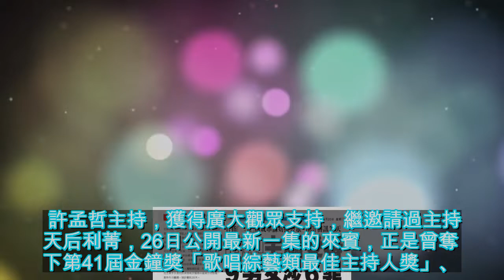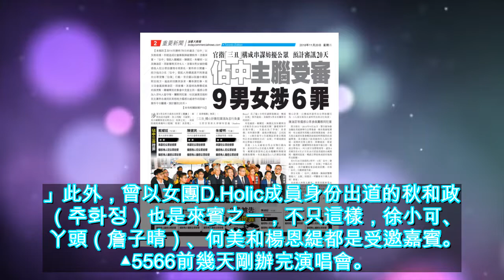「金鐘男配角」現身《飢餓遊戲》！ 「孫協志還喊他大哥」網暴動 | ETtoday星光雲 | ETtoday新聞雲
記者潘慧中／綜合報導《飢餓遊戲》由王仁甫、孫協志、許孟哲主持，獲得廣大觀眾支持，繼邀請過主持天后利菁，26日公開最新一集的來賓，正是曾奪下第41屆金鐘獎「歌唱綜藝類最佳主持人獎」、第51屆金鐘獎「戲劇節目男配角獎」的賀一航！▲《飢餓遊戲》是不少網友愛看的綜藝節目。（圖／翻攝自Fa